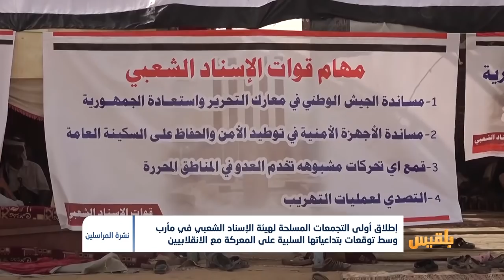إطلاق هيئة الإسناد الشعبي في مأرب.. عودة إلى المربع الأول | تقرير: ياسين التميمي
يحتشد أبناء قبائل مأرب للدفاع عن محافظتهم، في وقت تشن مليشيا الحوثي عمليات واسعة في جبهتي صرواح وهيلان.
ويهدف الحشد بحسب القائمين عليه إلى إنشاء قوة إسناد قبلية ترفد جبهات القتال لمساندة قوات الجيش الوطني في مواجهة مليشيات الحوثي.
كما تسعى القبيلة إلى تعزيز جهود السلطات، في تثبيت الأمن والاستقرار بالمحافظة...